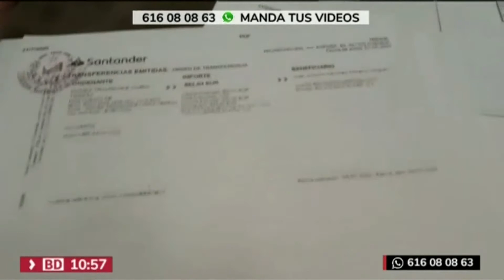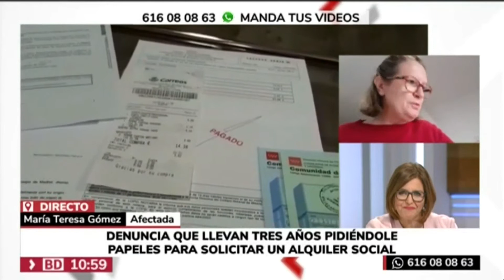La vecina Teresa (Majadahonda) denuncia la asfixia burocrática de Madrid